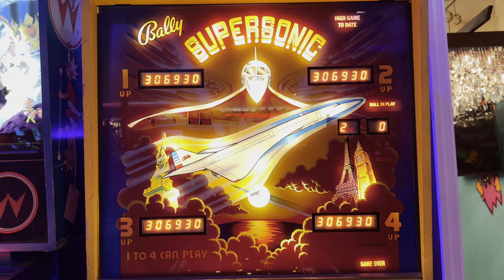Supersonic Pinball - Attract Mode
Here is the attract mode for Supersonic Pinball.